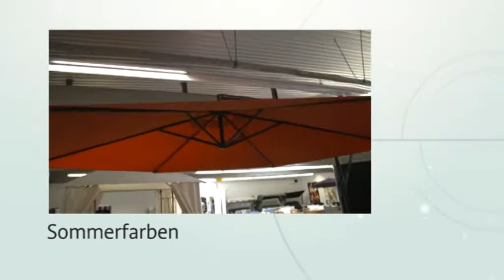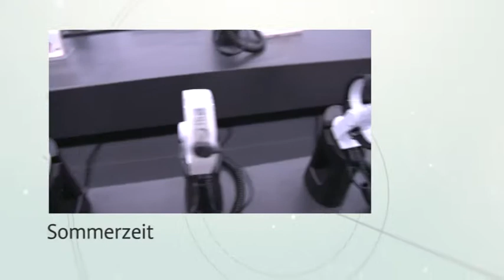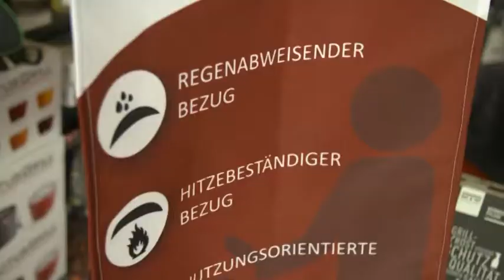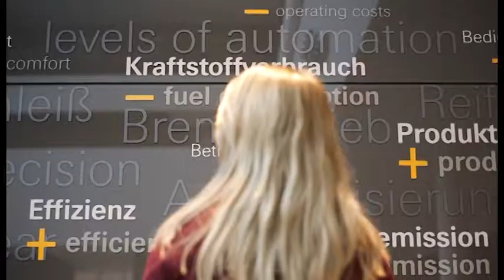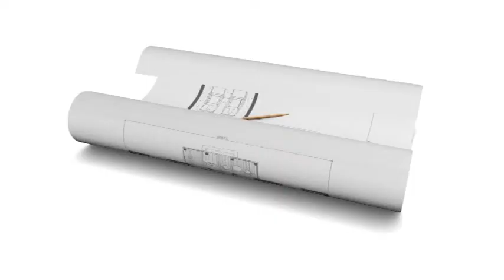Bauen und Wohnen - Sendung 26/2015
Sommerfarben – Bei den aktuellen Sonnenschirmen kommt es nicht nur auf Design, sondern vor allem auf Material und Funktion an

Sommerzeit – Sogenannte „Wearables“ sollen dank moderner Technik das Leben einfacher machen

Und

Sommerfeeling – Auch wer keinen „grünen Daumen“ besitzt, kann mit ein paar Tipps seinen Garten zum Blühen bringen